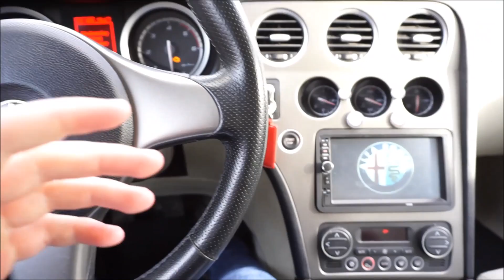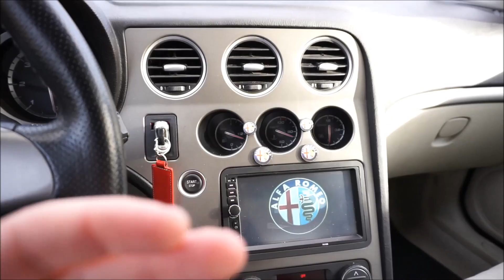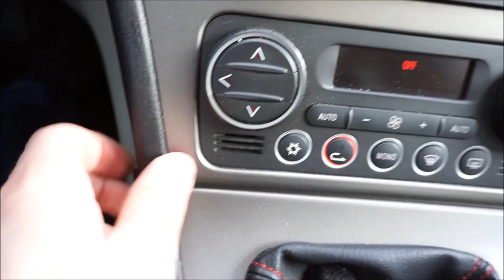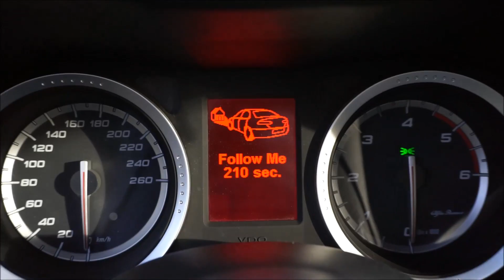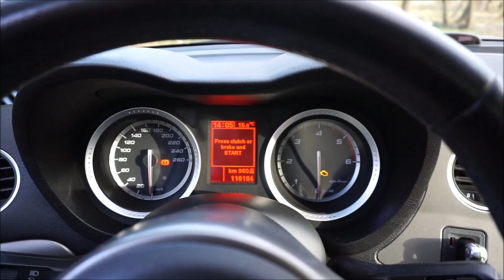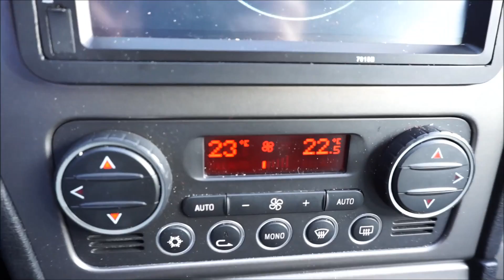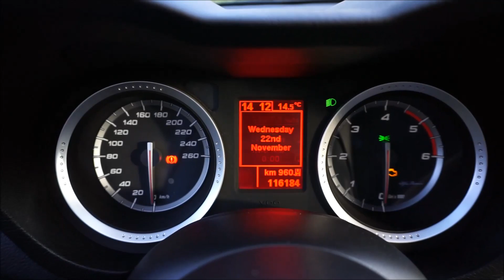Test: Alfa Romeo 159 1.9 jtdm - Da li uz lepotu ide i kvalitet?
Informacije o testiranom modelu:
- 1.9 JTDM (150 ks Chip + chip  - 6 brzina )
- 2008. godiste
- Maksimalna brzina: 210 km/h (150 ks)
- Ubrzanje 0-100 km/h: 9,4 s (150 ks)
- 320Nm/2000 rpm (150 ks)
- Potrosnja (vlasnik): prosek 7 (grad: 9 - otvoreno: 5,5)

Sve sugestije su dobrodošle.
Trudiću se da testovi budu što bolji i obuhvatniji.
Predložite automobil koje biste voleli da vidite.